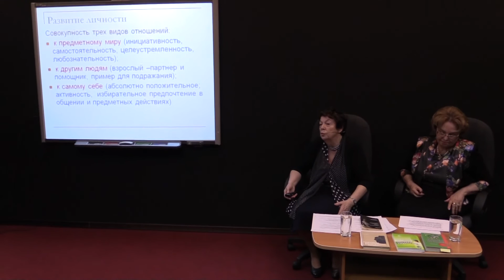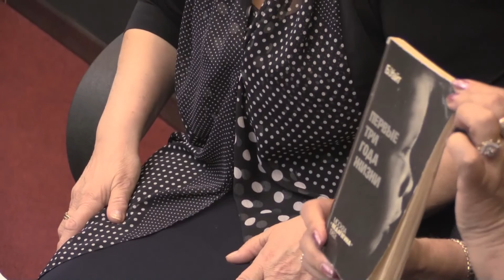15 мая 2014 г. Открытая лекция "Нужно ли образование ребенку раннего возраста"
15 мая 2014 г. Открытая лекция  Козловой С.А. и Куликовой Т.А. "Нужно ли образование ребенку раннего возраста"